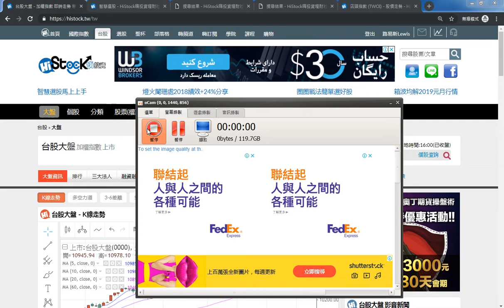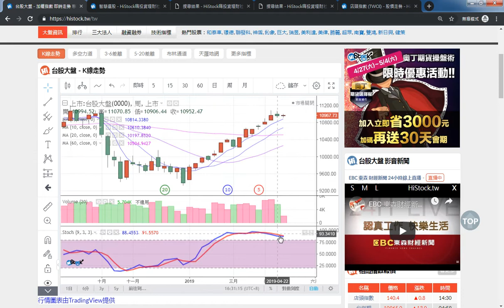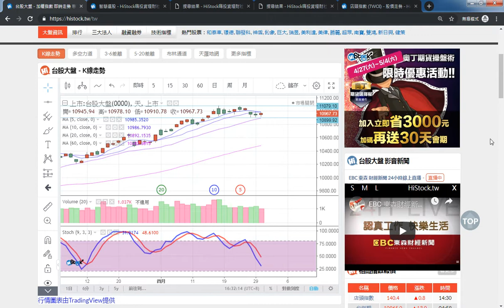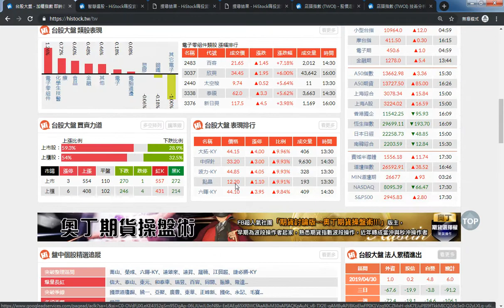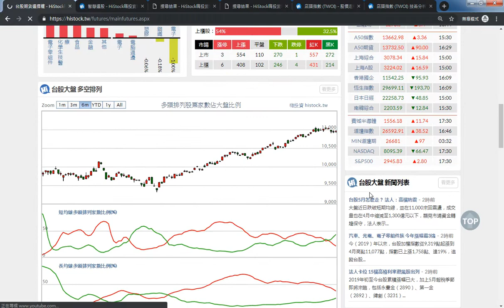0430 盤後功課 【大盤震盪，OTC收下影線，先看止跌要素能否達成！】